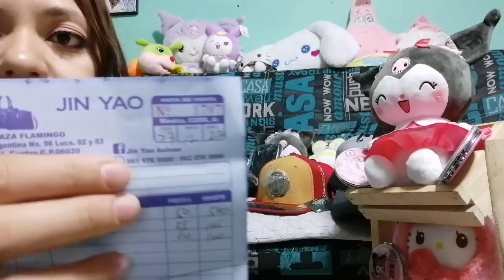Gorras Super Padres, Relojes de Calidad😁Nuevos Peluches Kitty🎀Espejos de Agua, Pura Novedad🌸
Recuerda que Realizamos tus compras por Comisión, si deseas levantar un Pedido puedes enviarme un mensaje por

Te atendera tu servidora🎀

Te Mando mil Éxitos y Bendiciones 🌟

PROXIMA VENTA DIRECTA, DIA MIÉRCOLES 🌸